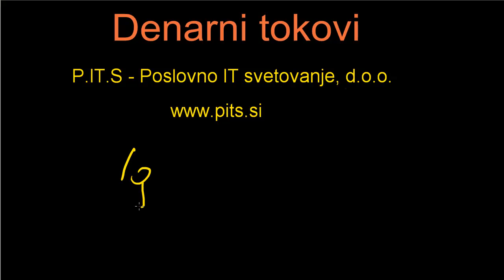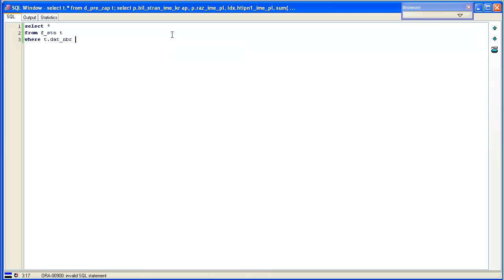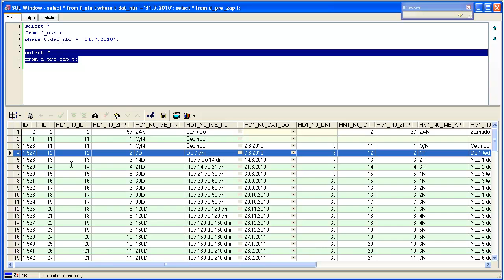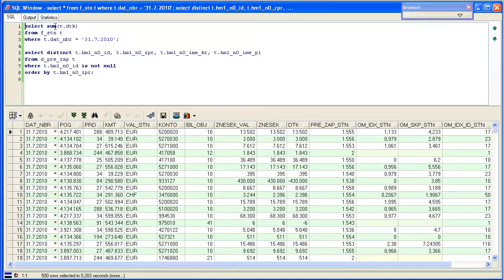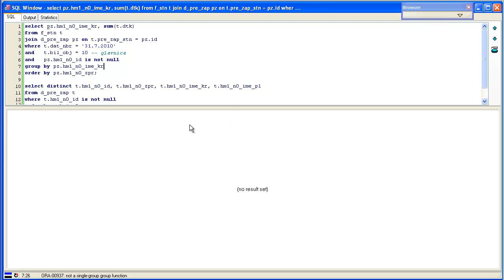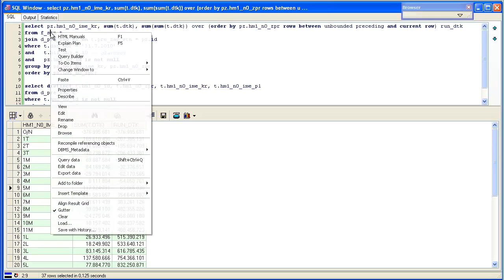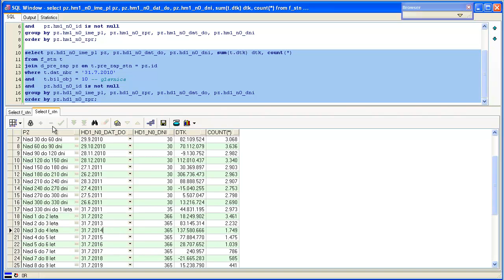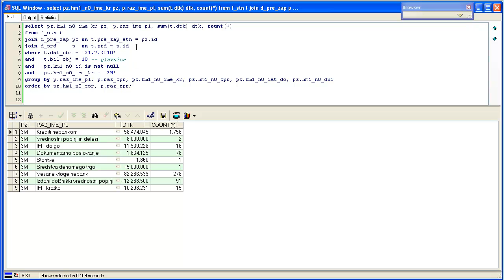Denarni tokovi v podatkovnem skladišču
V podatkovnem skladišču, ki je ustrezno modelirano, je dostop do denarnih tokov z SQL izredno enostaven.